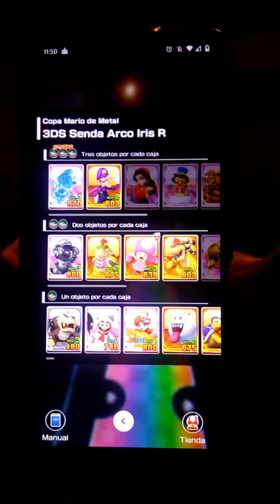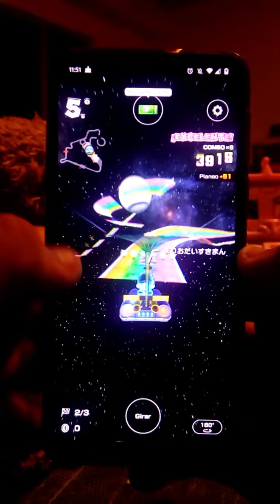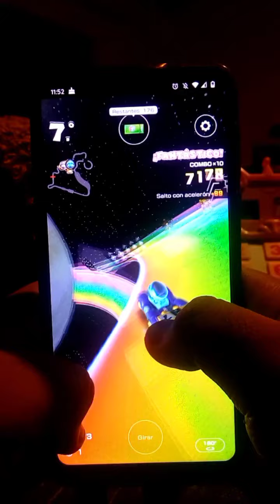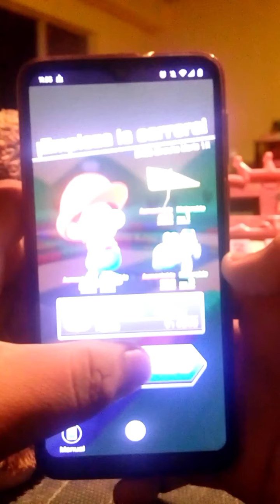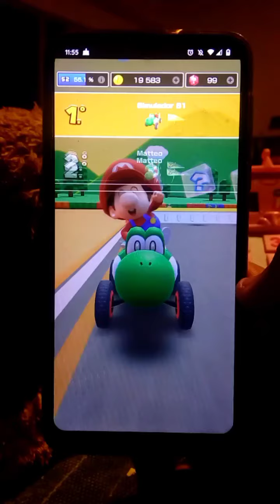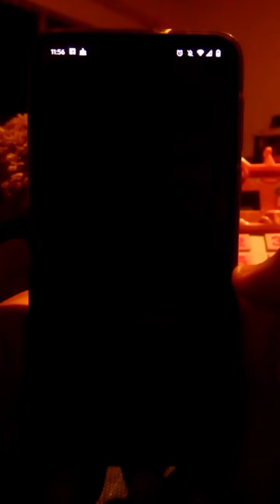Mario Kart Tour Copa Mario De Metal Vl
00:34 3DS Senda Arco Iris R
Mario De Hielo / Centella Azul / Ala Flor Esmeralda
03:41 SNES Circuito Mario 1X
Bebé Mario / Turbo Yoshi / Dorada
05:52 Circuito Tokio 4R
Mario De Metal / Bólido P Rosa/ Paraestrella Plateada

3DS Rainbow Road R
Ice Mario / Blue Centella / Emerald Flower Wing
SNES Mario Circuit 1X
Baby Mario / Turbo Yoshi / Gold
Tokyo Circuit 4R
Metal Mario / Pink P Racing Car / Parastar Silvery

3DS Senda Arc de Sant Martí R
Mario De Gel / Centella Blau / Ala Flor Esmeralda
SNES Circuit Mario 1X
Nadó Mario / Turbo Yoshi / Daurada
Circuit Tòquio 4R
Mario De Metall / Bólid P Rosa / Paraestrella platejada